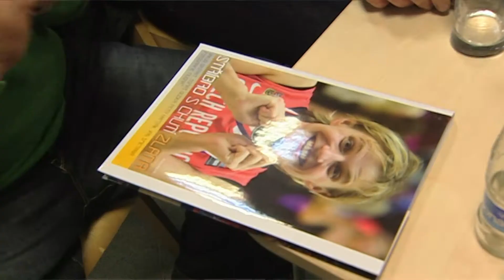Křest knihy Stříbro s chutí zlata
Kniha Stříbro s chutí zlata je oficální publikací mistrovství světa basketbalistek, které se v České republice uskutečnilo v roce 2010. Její křest proběhl pouhých 9 dní po skončení turnaje, 14. října 2010 v paláci knih Luxor na Václavském náměstí.